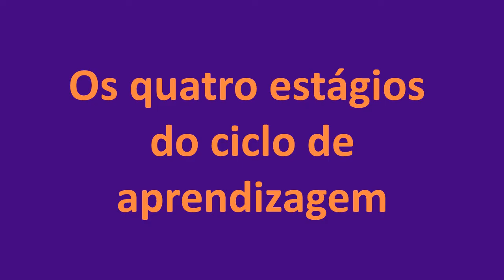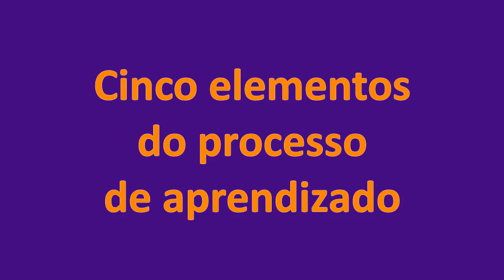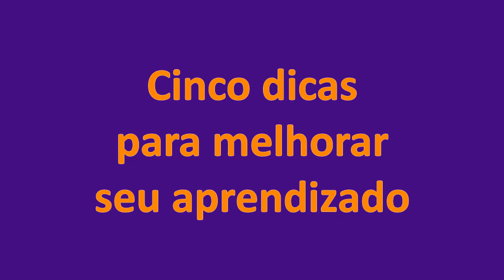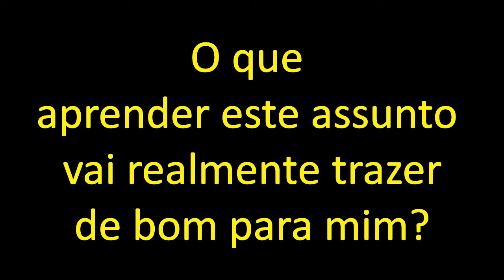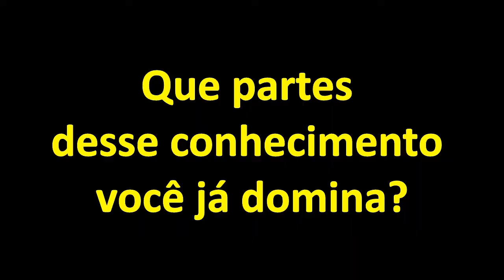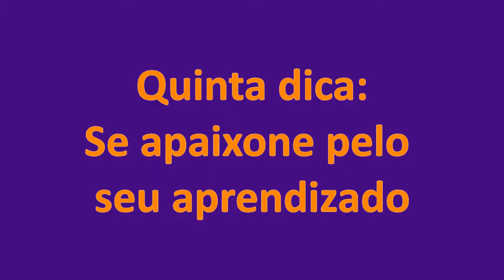Processo de aprendizagem: Cinco dicas para aprender melhor - A Arte de Poder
Hoje nós vamos conversar sobre o processo de aprendizado dentro da Programação Neurolinguística, isto é, como a PNL explica o funcionamento dos processos de aprender, dos processos de assimilar novas informações e o que nós podemos fazer para melhoras esses processos.
Primeiramente eu vou explicar pra vocês o ciclo de aprendizado dentro da PNL, em seguida eu vou explicar um pouco sobre a fisiologia do cérebro, apenas para vocês entenderem como é composto o nosso cérebro. Na terceira parte eu vou explicar como as informações são gravados no nosso cérebro e pra isso eu vou utilizar comparações bem simples com situações da vida real para que vocês possam compreender com profundidade este assunto. Por fim eu ensinar cinco truques que vão aumentar bastante a sua capacidade de aprender qualquer tipo de assunto.
A Arte de Poder é a capacidade de usar dos recursos internos e infinitos que todos possuem. Como usar esses recursos para aprender melhor, com mais motivação e interesse?
Nesta vídeo aula eu explico como nosso cérebro e nossa mente
processa o APRENDIZADO.
Acompanhe esta aula e aprenda cinco truques para melhorar seus estudos e seu aprendizado.

Coach - PNL e Terapia Holística
Agende uma sessão: